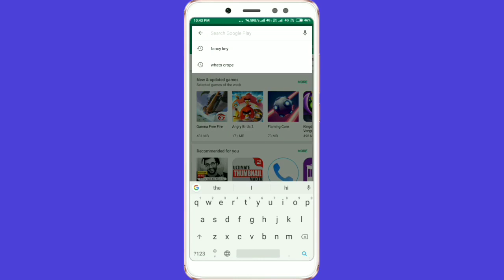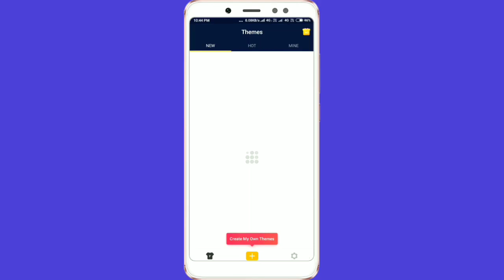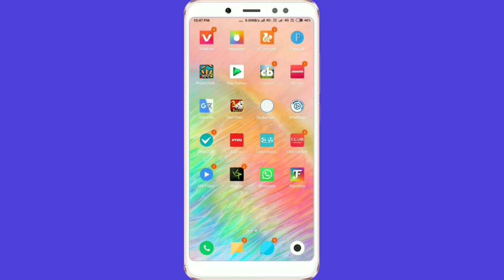How to change font style in WhatsApp in hindi || WhatsApp font kaise change kare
Title : How to change font style in WhatsApp in hindi || WhatsApp font kaise change kare

Quarries :
1, how to change WhatsApp font style easily
2, WhatsApp ka abc kaise change kare
3, WhatsApp font style
4, badhiya keyboard
5, WhatsApp key features
6, how to change font style in android phone
7, How to Change Font Style in Any Android Device [Without Root] 2019
8, How to Change Font Style in Any Android Device [Without Root] hindi
9, WhatsApp new update
10, WhatsApp font style feature

About this video :
Assalam o alaikum dosto aaj ki is video mai ham baat karenge
Ke aap apne Android phone mai WhatsApp ka font style kaise change kar sakte ho oomeed hai ke aap ko video pasand aayi hogi pasand aayi ho to like kardijiye ga or ager aap mere channel par nai aai hai to channel ko subscribed karke or us bell icon Ko bhi dabadi jiye warna aap aise interesting videos kho bethenge tab tak ke liye jai hind jai Bharat or Allah Hafiz

About this channel :
Assalam o alaikum dosto Is channel par aapko technology se related videos milengi jaise ke app review mobile review technology explanation or technology se related bohot kuch